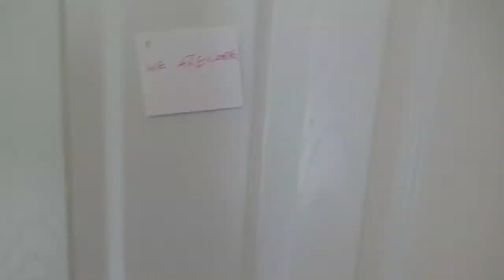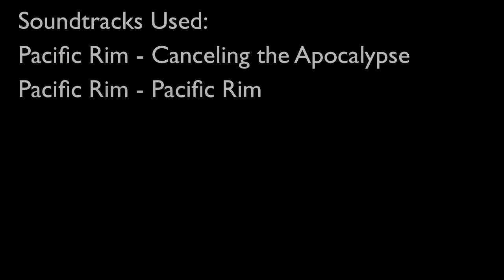Holy Grail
Finally, we have finished "Holy Grail" which is a short film made by Warmth Productions. Directed by Fahim Rahman. I hope you enjoy!
Soundtracks used:
Pacific Rim - Canceling the Apocalypse
Pacific Rim - Pacific Rim